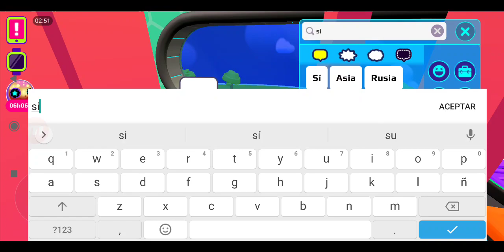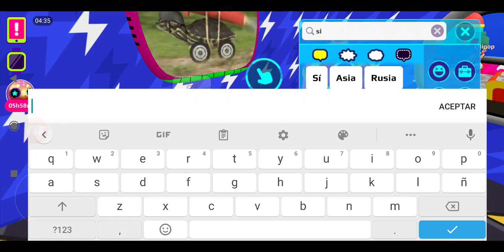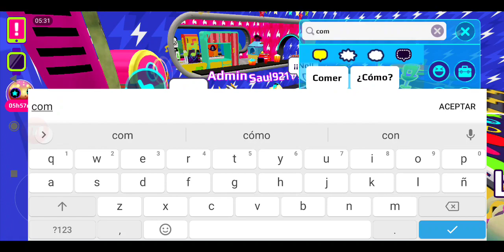EXPLORANDO LA NUEVA CASA RESTAURANTE EN PK XD!!🤤 PK XD